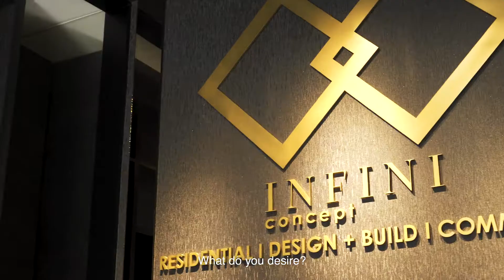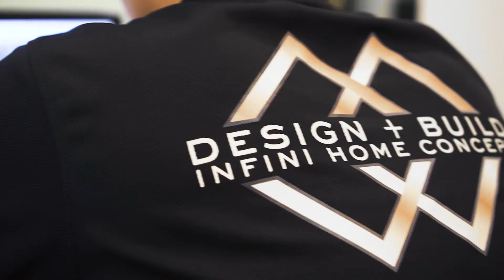Create the lifestyle that you desire | Infini Home Concept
Had the pleasure of creating this cooperate ad for Infini Home Concept Sdn Bhd which is a build and design company based in Kota Kinabalu, Sabah.

If you'd like to find out more about them, here's the link to their sites.